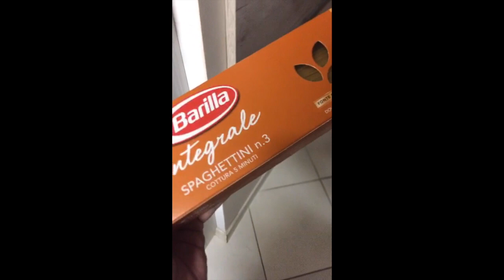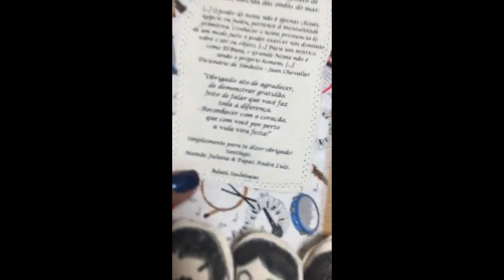Snaps da semana: Beatles, momento provador e uma sobremesa incrível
Aqui vão alguns Snaps (marina2beauty) da minha semana.

Data: 11 a 17 de abril.